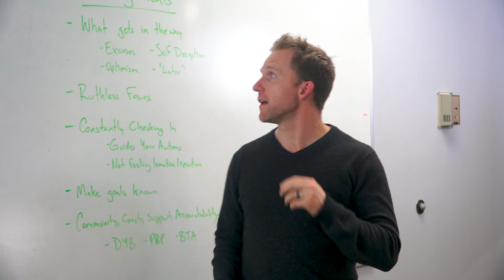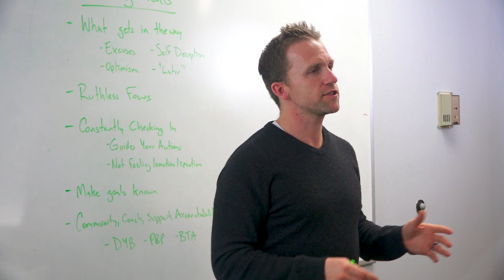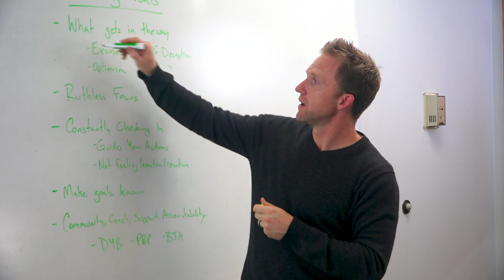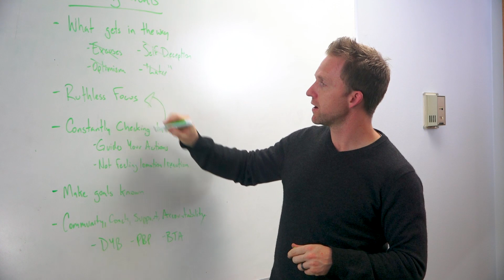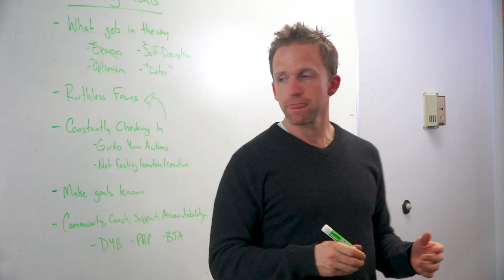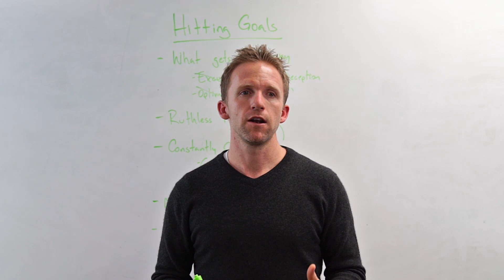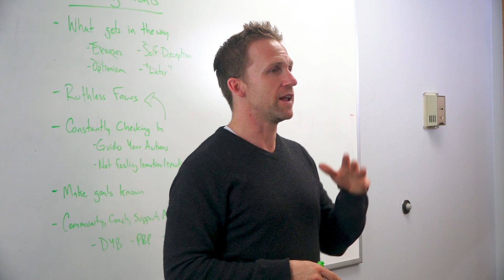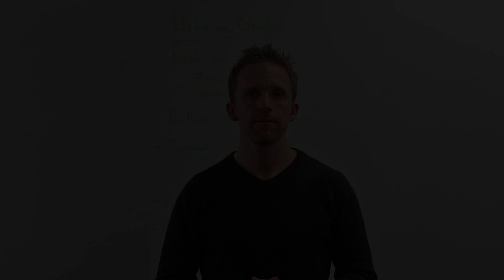What It Takes to Hit Your Goals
Make $75k More Profit Per Year Without Working More - Apply

You can also get access to free resources on our Hitting goals is not easy. You’ll be hard pressed to find someone who consistently hits their goals, especially in business. The exception is people who set small goals. But you aren’t here because you have small goals. Hitting big goals takes something special.